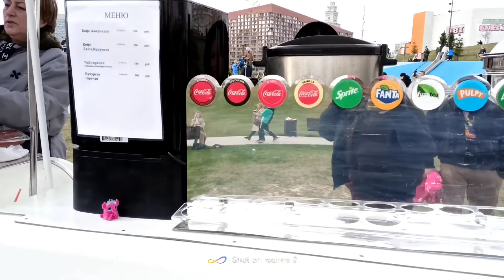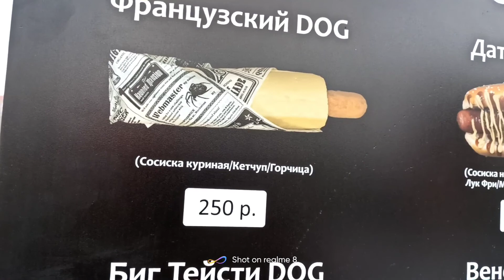MAY TUBIG NA!!! UNG FOUNtAIN/FEELINg RELAX SA Fountain/spring Season//lovelie mist/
fountain# spring season#